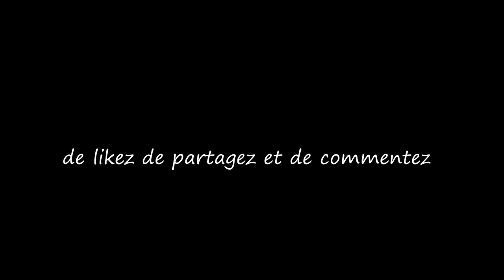Éphémère / Ephemeral...Musique & Paroles Le Monde d'Epsilon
Voici ma dernière composition "Éphémère" j'espère qu'elle vous touchera et vous rappellera l'importance de vivre pleinement chaque instant. N'hésitez pas à la partager avec ceux qui vous sont chers pour leur rappeler la fragilité et la beauté de la vie...

Paroles "Éphémère"

Couplet 1 :
Dans ce vaste univers qui nous entoure,
Nous sommes de passage, étoiles d'un jour,
Comme des fleurs qui éclosent au matin,
Nous grandissons, mais l'éphémère est notre destin.

Couplet 2 :
Les amours naissent, brûlent puis s'en vont,
Les liens se tissent et se défont,
Mais dans ces moments où le cœur bat si fort,
Nous réalisons que chaque instant est un trésor.

Refrain :
Éphémère, tel est notre chemin,
La vie passe comme un souffle lointain,
Profitons de chaque instant précieux,
Car demain, tout peut disparaître des cieux.

Couplet 3 :
La beauté du monde, si fragile et précieuse,
Nous rappelle que chaque jour est une lueur lumineuse,
Chérir chaque sourire, chaque étreinte,
Car dans l'éphémère, se cache une force éteinte.

Vous souhaitez chanter sur ma musique "Éphémère" merci d'utiliser Mes Paroles ,exprimer ainsi tout votre talent d'interprète en y apportant votre style et que naisse cette complicité artistique entre nous ;)

Epsilon

Here is my latest "Ephemeral" composition, I hope it will touch you and remind you of the importance of living every moment to the full. Do not hesitate to share it with those who are dear to you to remind them of the fragility and the beauty of life...

You want to sing on my music use my lyrics ,express all your vocal talent and bring your style to it and may this true artistic complicity be born between us ;)

Epsilon